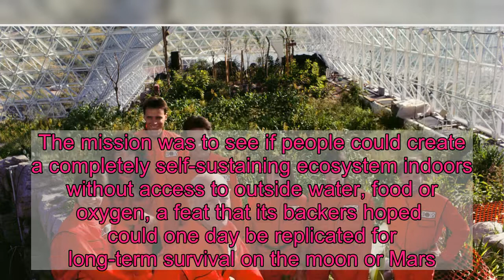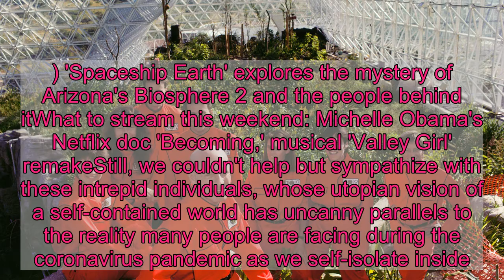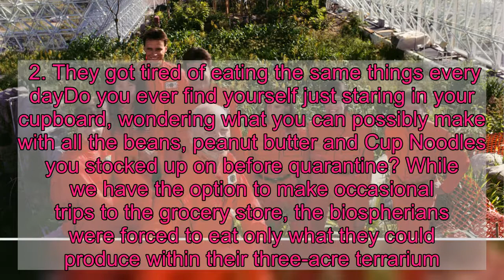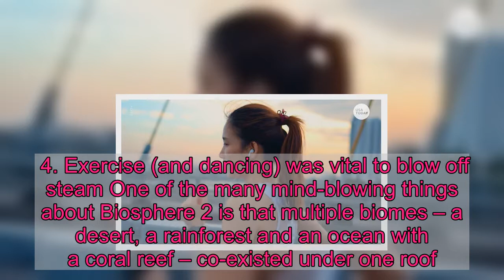'Spaceship Earth': 5 ways the crazy new Hulu documentary gets too real about life in quarantine